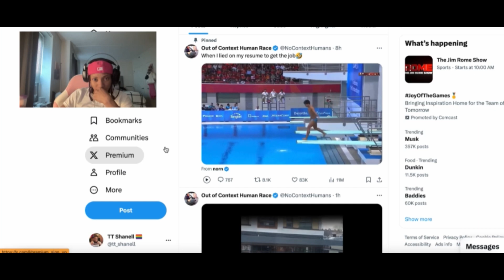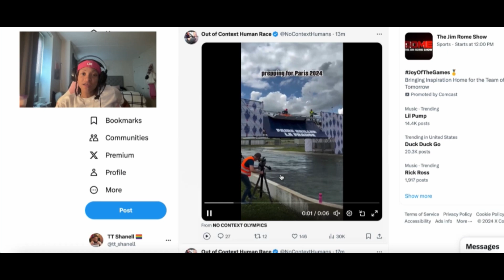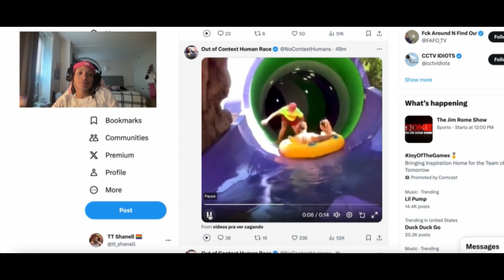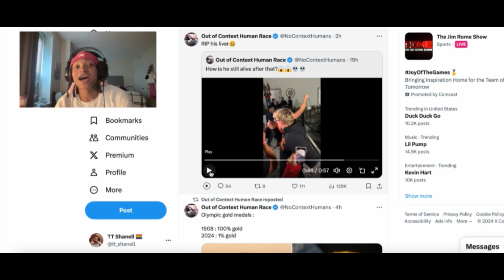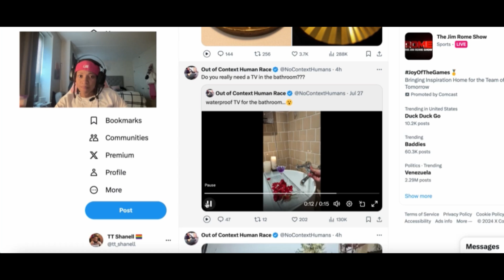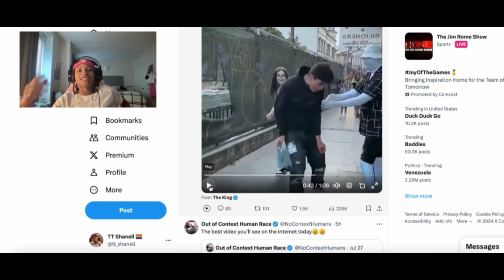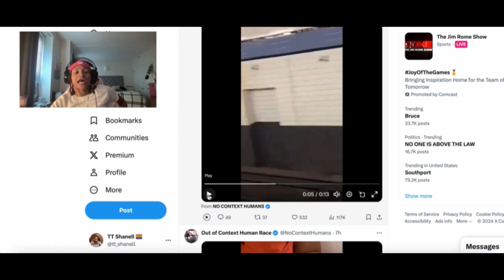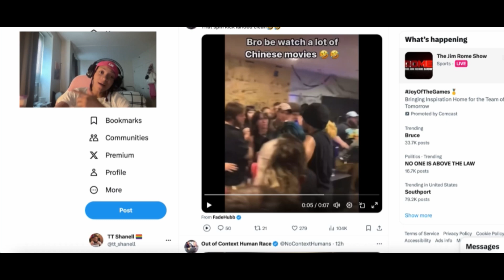Reacting to insane funny videos , - Try not to laugh